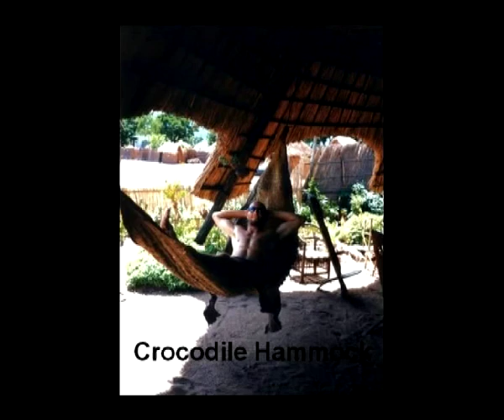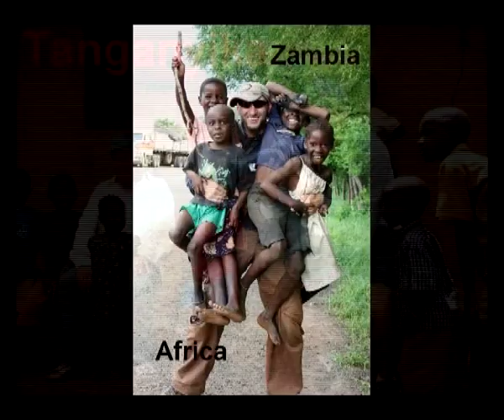Sao Tome TV Interview - Entrevista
Sascha Grabow - TVS News. Journal da 13. Aventura em Sao Tome. Language Portuguese. For more on Travel please visit saschagrabow.com.